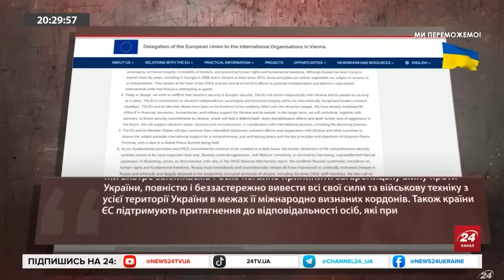А що трапилось? Лавров ЛЮТУЄ на засіданні ОБСЄ! / Відео вже в МЕРЕЖІ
Міністр закордонних справ Росії Лавров мусив поміняти маршрут польоту до Скоп'є в Північній Македонії, куди його запросили на міністерське засідання ОБСЄ. Спершу він мав летіти через повітряний простір Болгарії, але та вимагала, щоб на борту не було представниці МЗС Росії Марії Захарової. Ви маєте це почути!